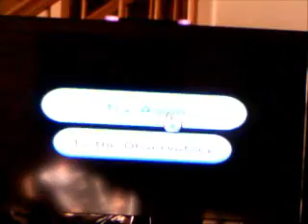Super Mario Galaxy part 7.5 : i hate spiders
this episode i get killed by spiders alot